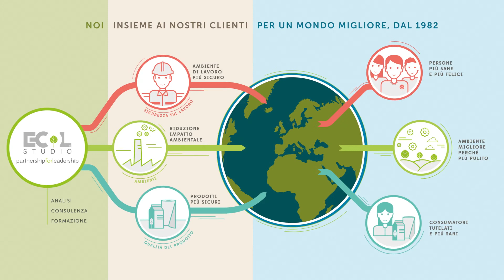Knowclient - Fratelli Frediani S.r.l. parla Leo Frediani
Fratelli Frediani S.r.l.
Leo Frediani Rappresentante
“Collaboriamo con Ecol Studio da molti anni nell’ambito della fornitura dei nostri macchinari, utilizzando il loro supporto tecnico e il loro know-how sull’industria cartaria. La grande esperienza delle persone che lavorano in Ecol Studio garantisce per noi, per i nostri rappresentati e per i nostri clienti. La loro professionalità serve in questo tipo di pratiche e assicura un risultato migliore”.